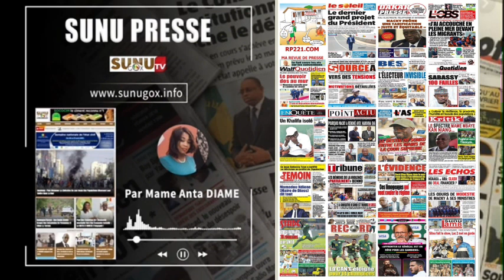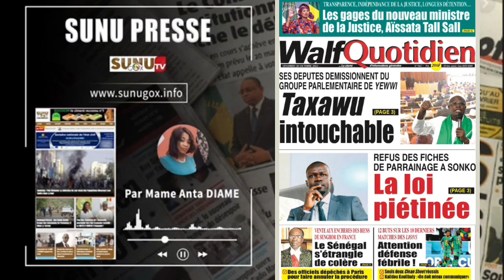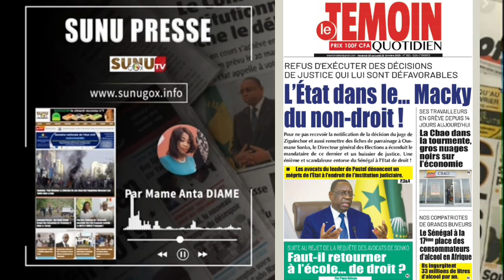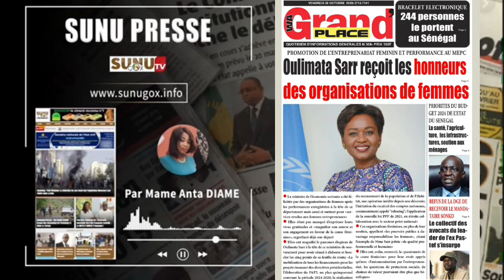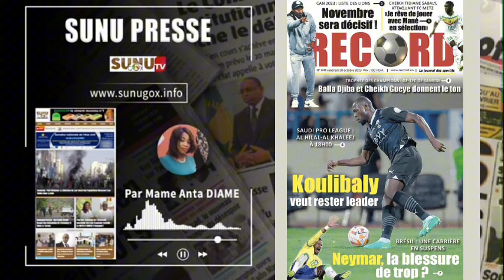SUNU PRESSE_du vendredi_20_octobre_2023